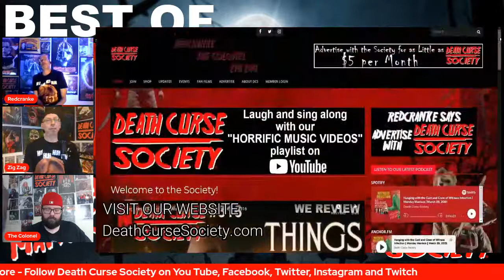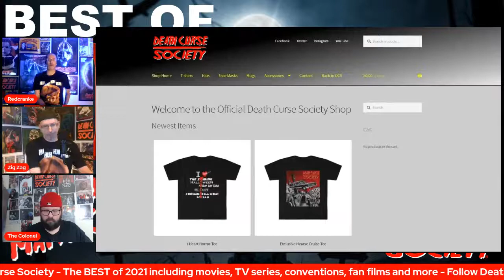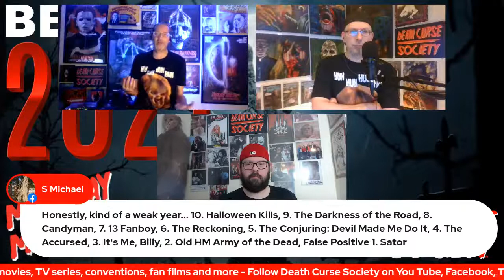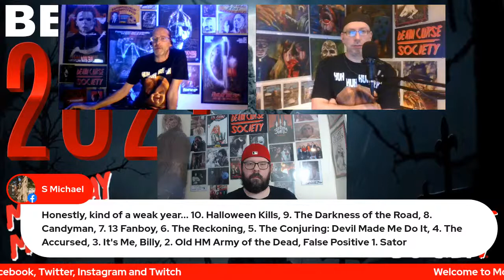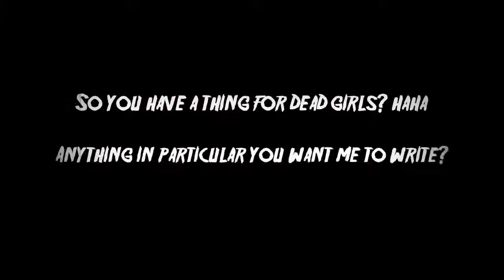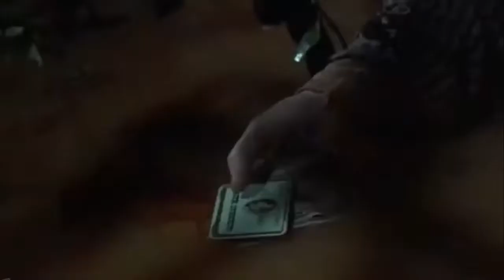The Best of 2021 - Movies, TV Series, Fan Films and More | Monday Maniacs | Death Curse Society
Tonight, we rank the Best of 2021 - Movies, TV Series, Fan Films and Conventions! Will your favorites make the list?

and more Cast from 13 Fanboy | Monday Maniacs